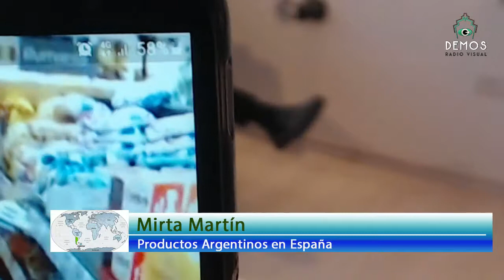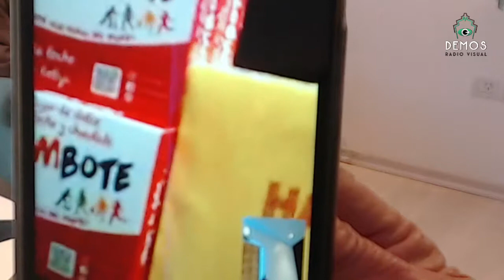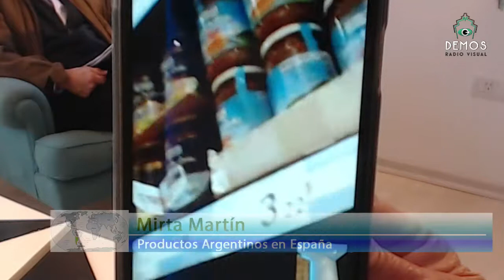Mirta Martin relevando productos argentinos en Madrid Canal Supermercados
La actriz argentina Mirta Martin, corresponsal de ORGULLOSAMENTE ARGENTINO, releva presencia y posicionamiento de productos de consumo masivo en supermercados de Madrid.
José María de Libés y Juan Gamalero desarrollan el ARTE de PROMOVER PRODUCTOS ARGENTINOS en el EXTERIOR, cada miércoles a las 16 (Arg) 21 (España) en DEMOS Radio Visual
Producción General del Maestro Roberto Monfort .